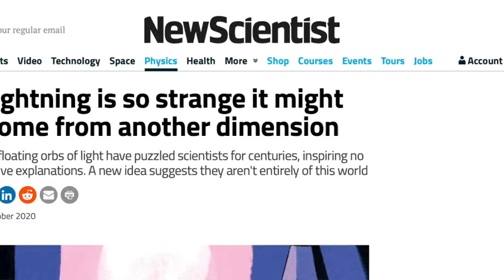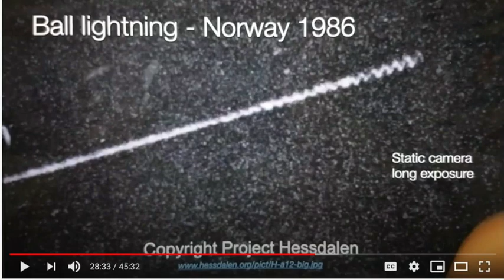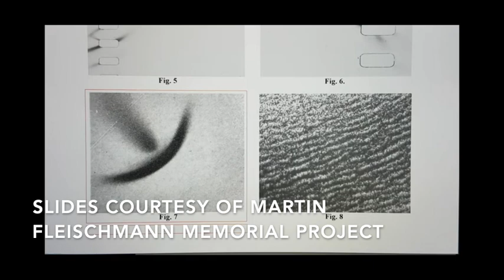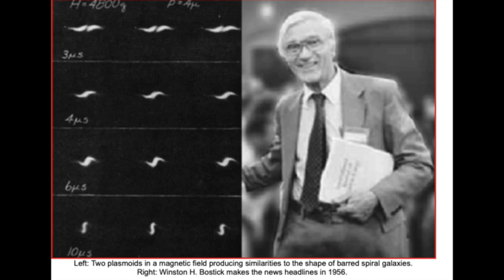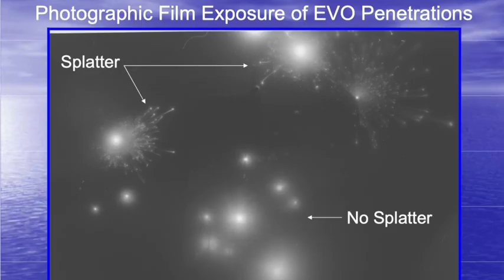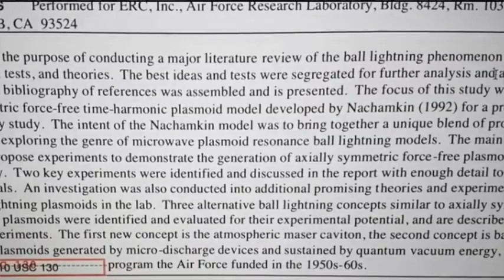Why Ball Lightning is More Important Than You Realize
In this video we look at the shortcomings of the recent New Scientist article on Ball Lightening and some of the research and people involved with this field going back 100 years since Nicola Tesla. I'll show you how ball lightening is in fact related to Cold Fusion and LENR.